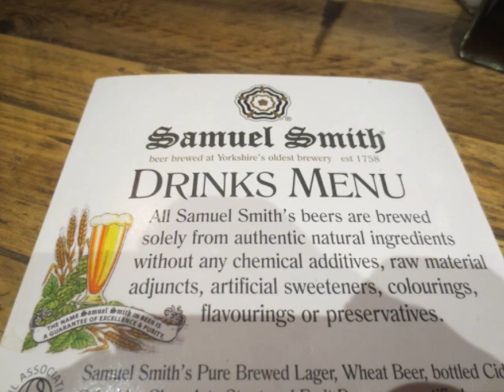C-heltenham Town 1-1 Luton Town Match Bits and Bobs 24th Jan 2015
Some little clips from the 1-1 draw at Whaddon Road.

Pictures by Gareth Owen.